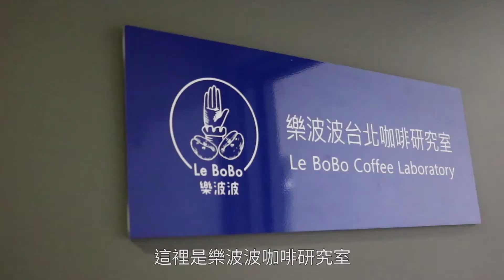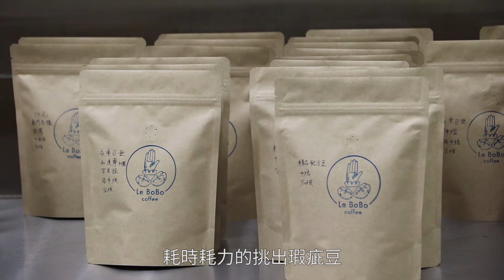樂波波咖啡研究室 極品咖啡幫助弱勢